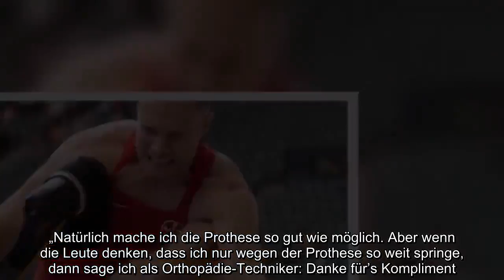✅ Rehms aufreibender Kampf für Olympia-Start: Antrag offen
✍  Der jahrelange Kampf gegen Windmühlen hat viel Energie gekostet und ihm weltweite Aufmerksamkeit, aber auch Argwohn und Kritik beschert. Dass Markus Rehm derzeit bei der Para-WM in Dubai in sich ruht, dass er auffallend locker und gelöst wirkt, liegt sicher auch daran, dass das Thema Doppel-Start zumindest öffentlich gerade ruht. Rehm war zum Politikum geworden, zum Kämpfer einer ganzen Bewegung, in der er auch viele Kritiker hatte. Ob er den Kampf vor den Olympischen Spielen 2020 wieder führen wird, wägt Rehm deshalb sorgfältig ab.   „Ich bin noch am Überlegen”, sagt der 31-Jährige: „Was ich auf jeden Fall vermeiden möchte, ist, dass diese Diskussion alles überstrahlt.” Nachdem der Südafrikaner Oscar Pistorius 2012 in London als erster beidseitig Amputierter über 400 Meter erst bei Olympia und dann bei den Paralympics gestartet war, hatte sich der Weitsprung-Weltrekordler vergeblich um einen Doppel-Start 2016 bemüht. „Es war schon hart”, sagt er heute: „Es gab Monate, da saß ich zu H ...